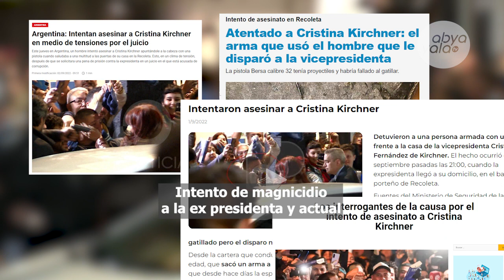Un año del intento de asesinato de la vicepresidenta argentina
A un año del atentado contra Cristina Fernández de Kirchner  recordamos que:

El 1 de septiembre de 2022, alrededor de las 21horas, la actual vicepresidenta de Argentina Cristina Fernández de Kirchner era apuntada con un arma en la cabeza en las afueras de su departamento, mientras saludaba a la gente, dicha imagen se extendió rápidamente por el país, y en pocos minutos por el mundo.

Tras lo sucedido, Fernando Sabag Montiel, fue detenido esa misma noche por atentar contra la vida de la autoridad y posteriormente muchos más fueron implicados en el hecho.

En la actualidad, la querella de la vicepresidenta reclama que se profundicen las medidas de pruebas vinculadas a la detección de posibles conexiones políticas o autorías intelectuales, hasta ahora descartadas por los investigadores.